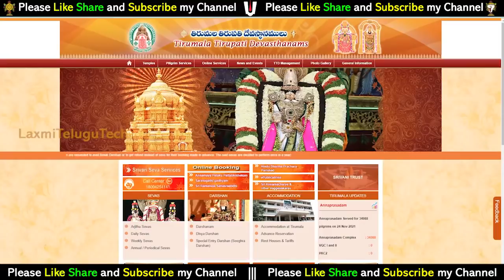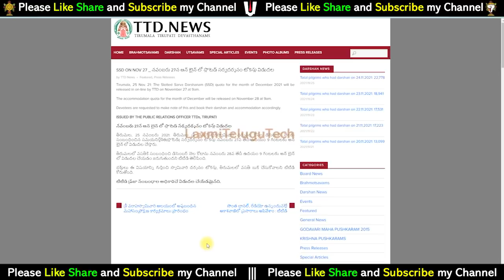Tirumala December Sarva Darshan Booking Opened || Accommodation Booking Opened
Tirumala December Sarva Darshan Booking Opened || December Accommodation Booking Opened || LaxmiTeluguTech.

Tirumala, 25 Nov. 21: The Slotted Sarva Darshanam (SSD) quota for the month of December 2021 will be released in on-line by TTD on November 27 at 9am.

The accommodation quota for the month of December will be released on November 28 at 9am.

Devotees are requested to make note of this and book their darshan and accommodation accordingly.

ISSUED BY THE PUBLIC RELATIONS OFFICER TTDs, TIRUPATI

Mor information:-
for general queries please contct :- 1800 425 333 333 and 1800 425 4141

నవంబరు 27న ఆన్ లైన్ లో స్లాటెడ్ సర్వదర్శనం టోకెన్లు విడుదల

తిరుమల, 25 నవంబరు 2021: తిరుమల శ్రీ వేంకటేశ్వరస్వామివారి దర్శనం కోసం డిసెంబర్ నెలకు సంబంధించిన సమయనిర్దేశిత(స్లాటెడ్) సర్వదర్శనం టోకెన్లు నవంబరు 27వ తేదీ ఉదయం 9 గంటలకు ఆన్ లైన్ లో విడుదల చేస్తారు.

తిరుమలలో వసతికి సంబంధించి డిసెంబర్ నెల కోటాను నవంబరు 28వ తేదీ ఉదయం 9 గంటలకు ఆన్ లైన్ లో విడుదల చేయడం జరుగుతుందని టిటిడి తెలిపింది.

భక్తులు ఈ విషయాన్ని గుర్తించి స్వామివారి దర్శనం టోకెన్లు, తిరుమలలో వసతి బుక్ చేసుకోవాలని టిటిడి కోరుతోంది.

టిటిడి ప్రజా సంబంధాల అధికారిచే విడుదల చేయడమైనది.